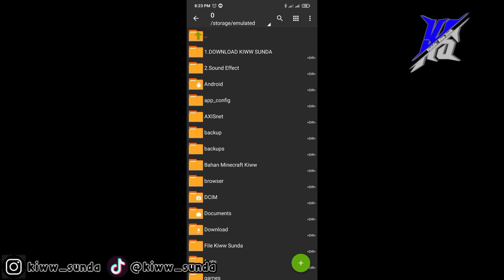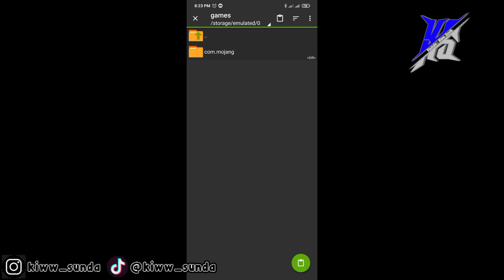ADDON SENJATA EVO GUN FREE FIRE